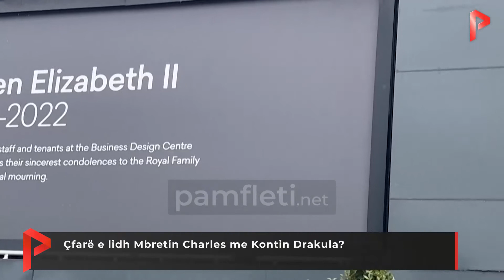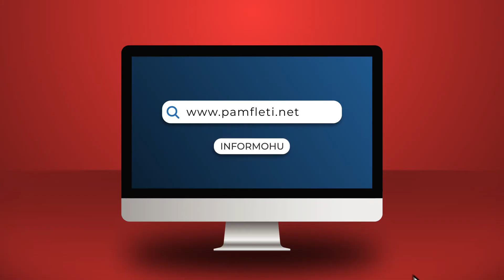Çfarë e lidh Mbretin Charles me Kontin Drakula?